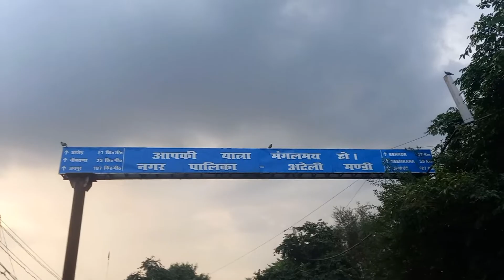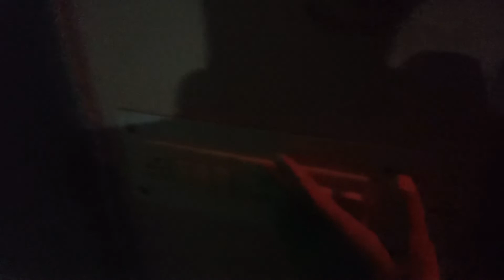how they do like this artitact with 🪞!!!